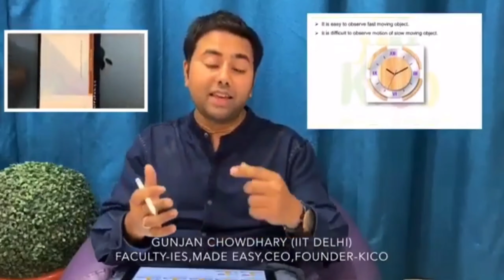Information About KICO Learning App By Gunjan Chowdhary (IIT DELHI) | CEO FOUNDER - KICO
Get Privilege to learn from IITians On Nexmoney for 1 year

Video Lectures
Animated Videos
Test Series
Digital Notes
Olympiad/NTSE Preparation
24/7 Doubt Clearance Support System

Base Price - 11,800 Rs.
Offer Price - 4500 Rs.

Buy Before 15th June 2020 & Get 1 Year Extra Validity Free

Use 1550 Reward Points & Get 500 Rs. Cashback

4500 Rs. - 2050 Rs. = 2450 Rs. Only

👨‍🎓👩‍🎓Class 6th to 10th Online Coaching/Tution Class From Nexmoney👨‍🎓👩‍🎓

Only 122 Rs. per Month
2950Rs. For 2 Years

500Rs. Cash back Also

24*7 Question Doubt Clearance Support Too